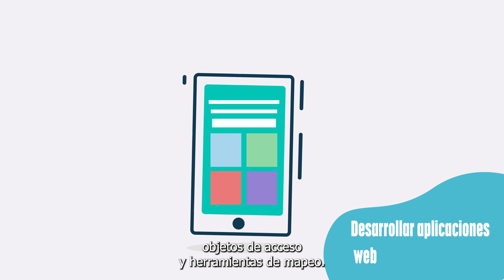¿Qué aprenderás en Desarrollo de Aplicaciones Web?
El ciclo de Desarrollo de Aplicaciones Web puede ser tu billete dorado para trabajar en las empresas tecnológicas más punteras.

Las salidas laborales de DAW incluyen perfiles tan importantes como desarrollador front-end o back-end, diseño UX/UI u optimización de rendimiento, entre otros. Además, si prefieres crear tu propio startup o lanzar tu próximo proyecto, también puedes hacerlo. ¿A qué esperas?